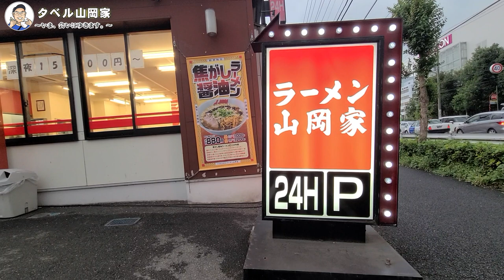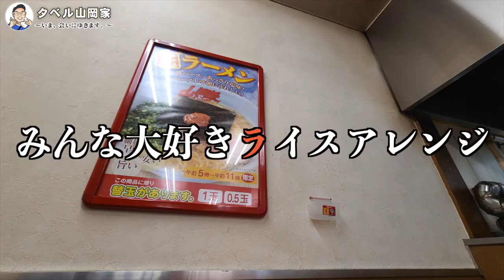山岡家の人気商品『特製味噌ラーメン』をはじめて食べたら……アレッ！？こんな味だったのね！！！！？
今回は山岡家人気商品の特製味噌ラーメンを食べます！！　そしてみんな大好き？ライスアレンジにも挑戦しました。

【目次】
0:00 オープニング〜今回の店舗
1:03 山岡家の特製味噌ラーメンはコレだ！
3:20 トッピングを食べよう！〜味変します！
6:30 みんな大好きライスアレンジ
8:35 エンディング

＊今回お邪魔した場所
ラーメン山岡家 千葉鎌ヶ谷店
千葉県鎌ヶ谷市新鎌ヶ谷3-3-6

⭐️山岡家のラーメン動画シリーズ
 • 【初めての山岡家】自己責任でウルトラ激辛ラーメン完食！？＆ライスアレンジも...

 • 【２度目の山岡家】はじめて辛味噌ネギチャーシュー麺をすする＆ライスアレンジ...

・仰天！はじめて食べる山岡家の辛味噌つけ麺＆つけ麺アレンジでオリジナル混ぜそばやってみたよ